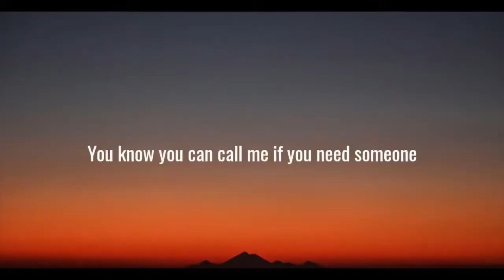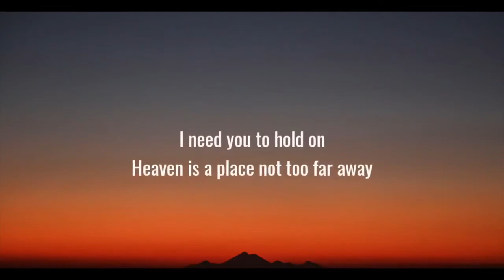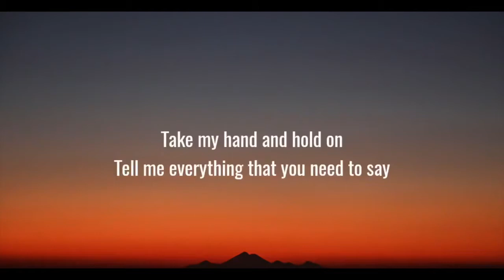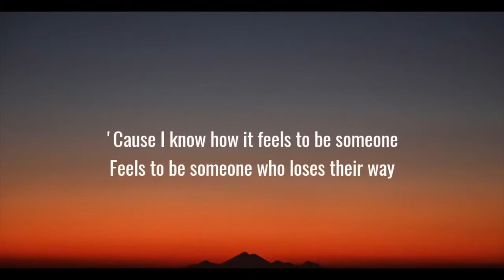Joe's Music Class - 03/31/21